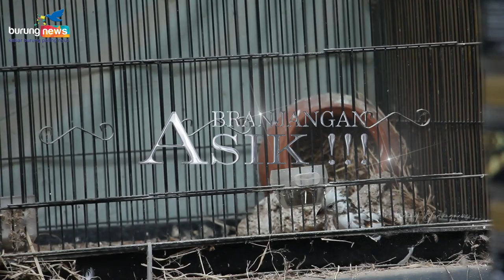1 Hari 2 Transaksi😮GLEDEK BF KARAWANG Cetak Branjangan Kualitas Jawara + Mutasi Warna !!!